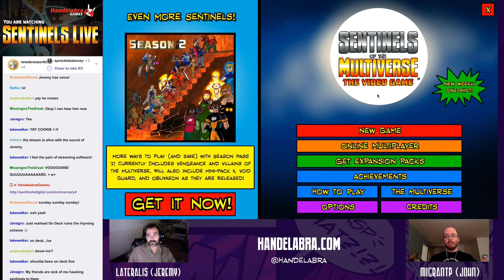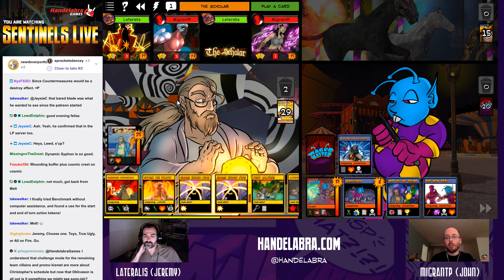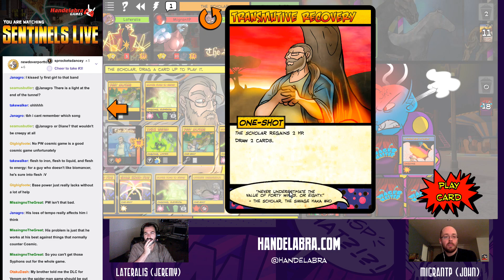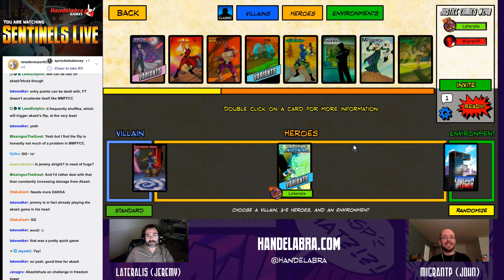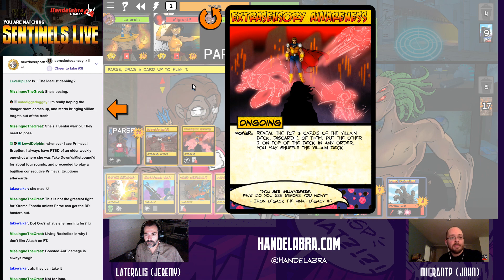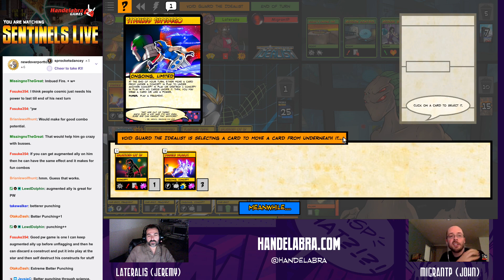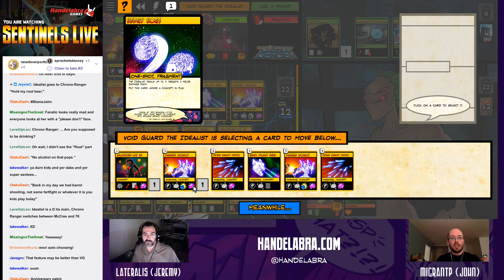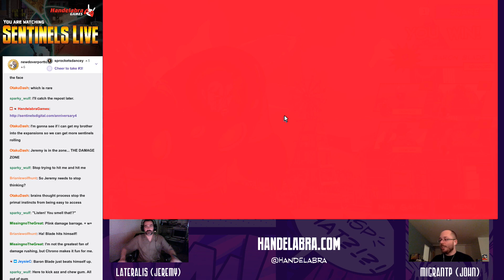Sentinels Live #186 - Wager Master, Akash'Bhuta, and Advanced Baron Blade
Game 1 (13:00) Wager Master vs PW Captain Cosmic, Benchmark S&D, The Scholar, and Unity at MMFFCC.

Game 2 (49:15) Akash'Bhuta vs Ra, XPW Fanatic, Parse, and Super Sentai Idealist at Freedom Tower.

Game 3 (1:33:23) Advanced Baron Blade vs Omnitron-X, Haka, Chrono-Ranger, and SS Tachyon at Silver Gulch.